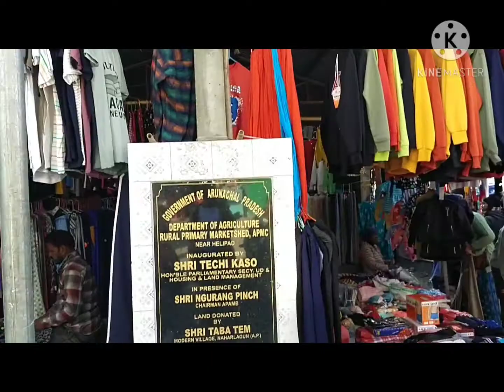Sunday market Naharlagun#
Clips of Sunday market @and its first 😂😂😂